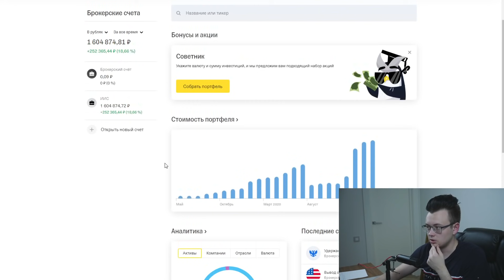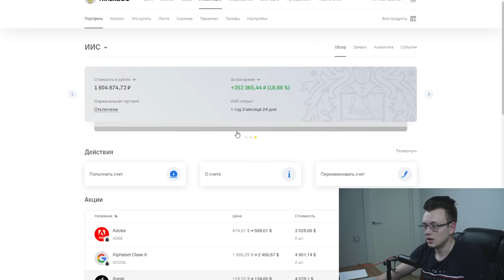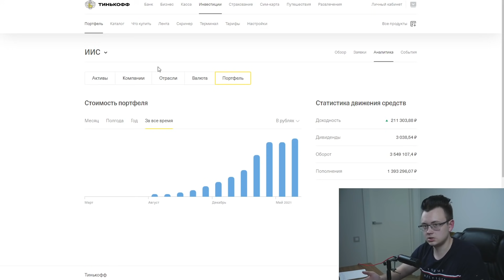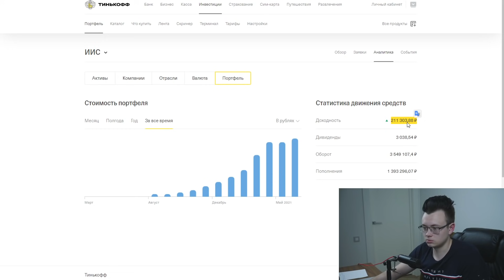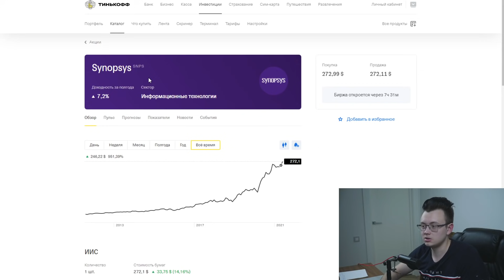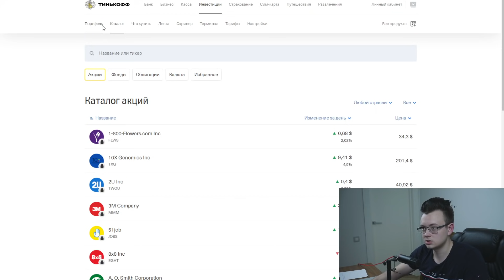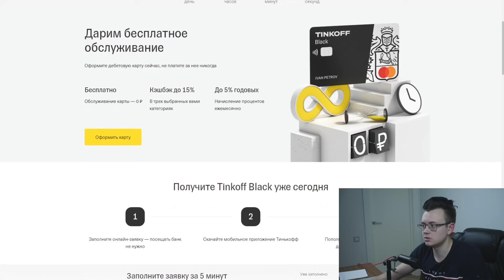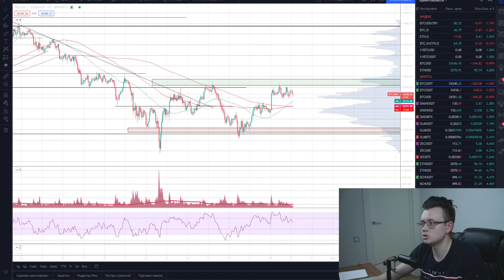100 ТЫСЯЧ ПАССИВОНОГО ДОХОДА за месяц, пока не заходил на свой счёт. ИИС с нуля.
Давно не было на этом канале рубрики - инвестиционное шоу на иис. Счёт ведётся с полного нуля и сейчас на нём уже больше 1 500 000 рублей. За месяц чистая доходность составила 100 000 рублей. Сегодня инвестпортфель состоит полностью из рисковых компаний - пузырей. Какие акции добавить в портфель, нужно ли продолжать вести рубрику инвестиции с нуля?

Поддержать автора:
BTC – 1GG6JJyPTFKX8gUDDNNrQMgUxTpqH6EYeK
ETH – 0x55a70eae30be140b07b4c2285388ea696bdeac12

На канале вы можете найти ответы на вопросы, такие как:
Куда инвестировать?